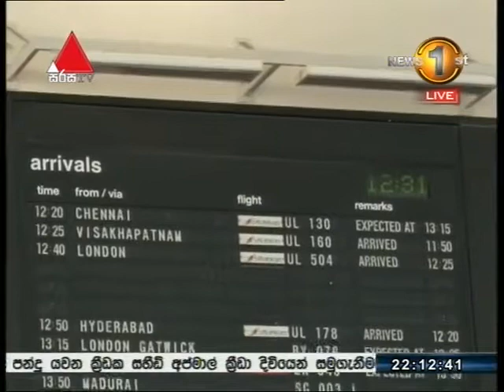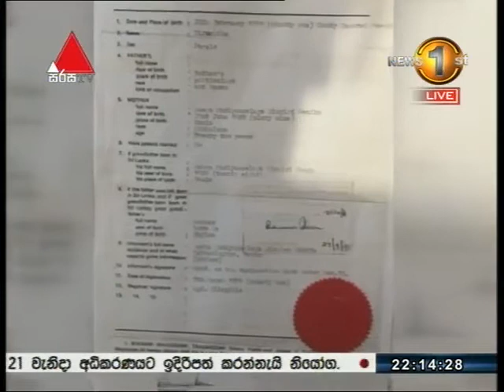තමාගේම මව හමුවීමට බ්‍රිතාන්‍යයේ ප්‍රබල කාන්තාව ෂෙරී ඇචේසන් දිවයිනට පැමිණෙයි.